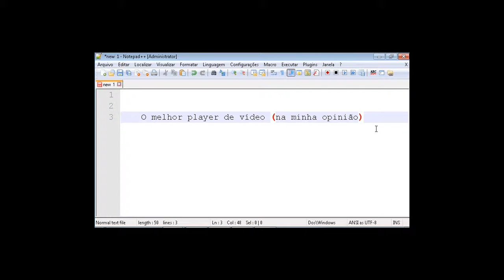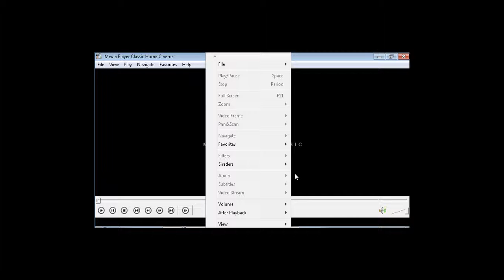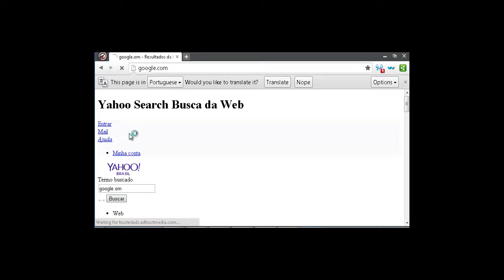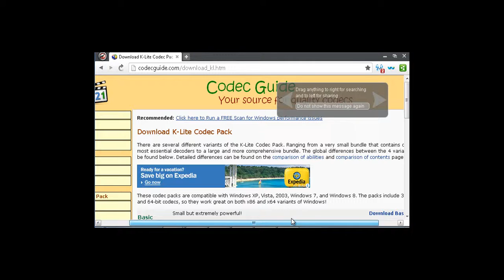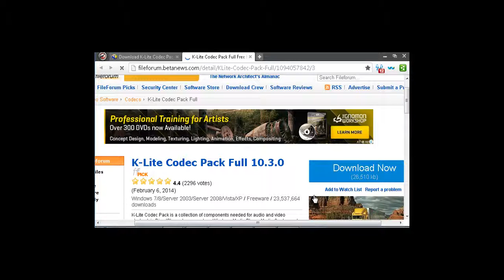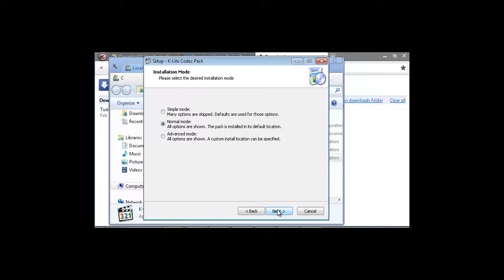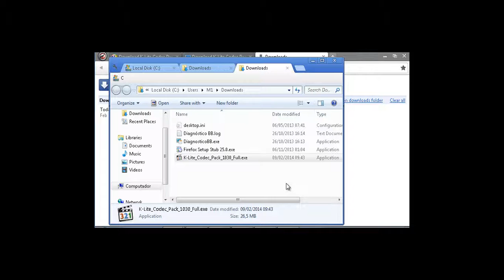Melhor player de vídeo na minha opinião